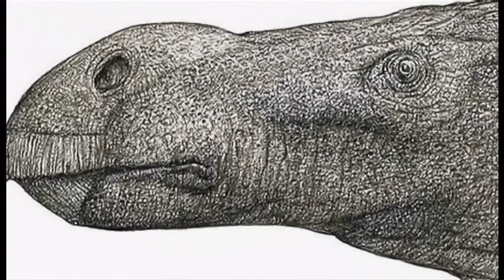Dinosaur discovery in the Isle of Wight (UK) - BBC News - 11th November 2021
A GP in lockdown during the Coronavirus (Covid-19) pandemic, makes a new dinosaur discovery.